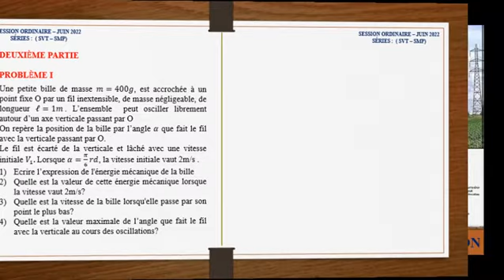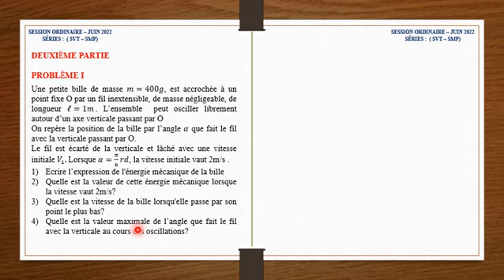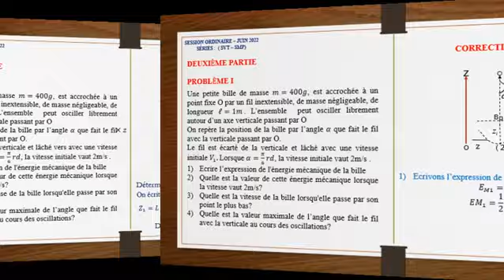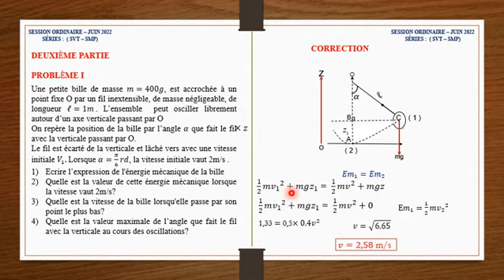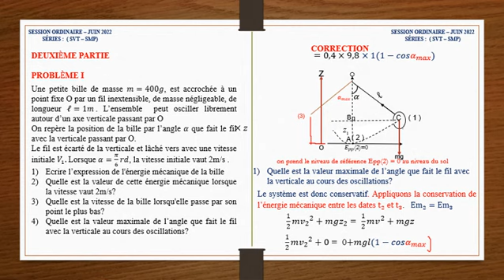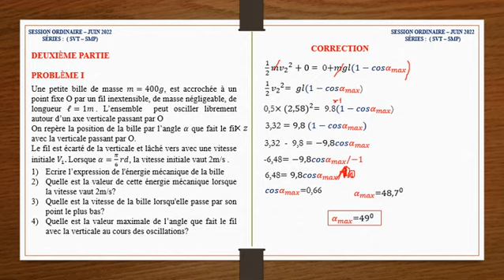Bac ordinaire Haïti (mécanique Juillet 2022).